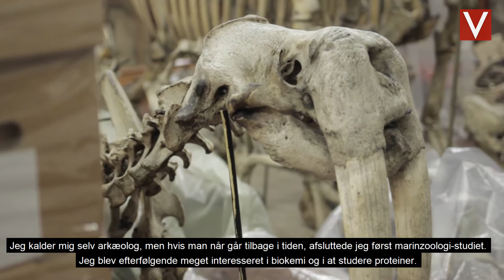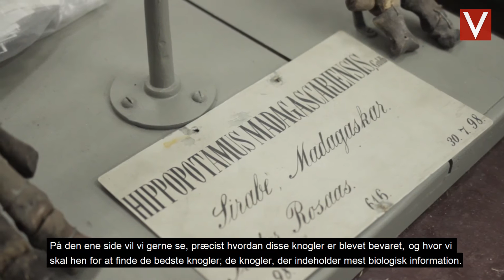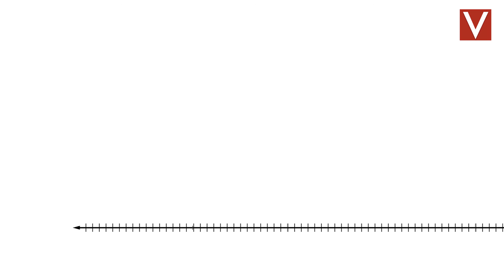En af verdens førende bioarkæologer flytter til Danmark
Professor Matthew Collins er blandt verdens førende eksperter i at finde information om fortiden ved hjælp af ældgamle proteiner. Nu skal han udføre sin forskning på Københavns Universitet. Hør mere om ham i videoen her og læs mere i denne artikel